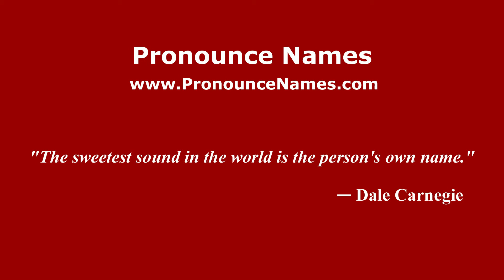How to pronounce James Emery (American English/US) - PronounceNames.com